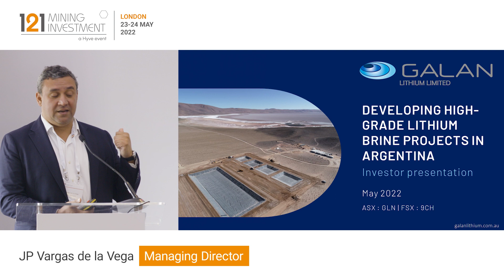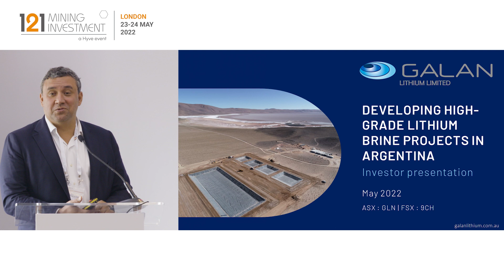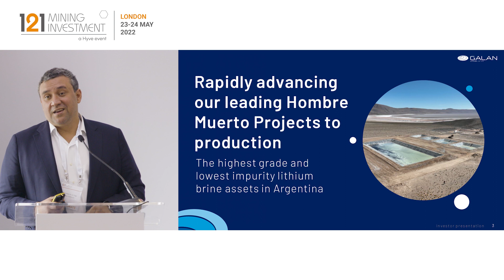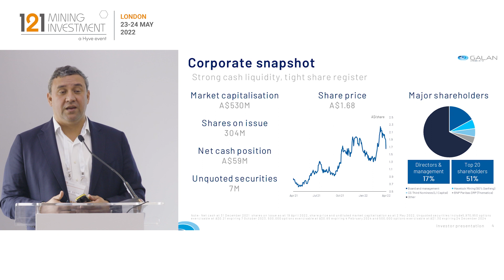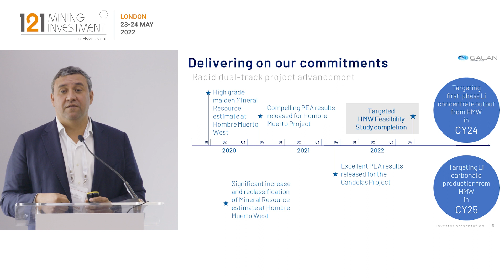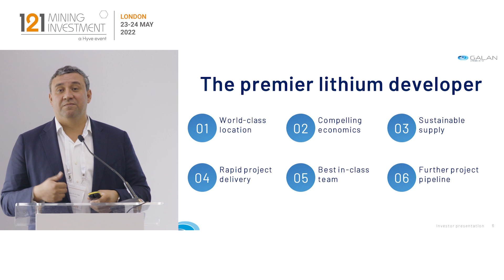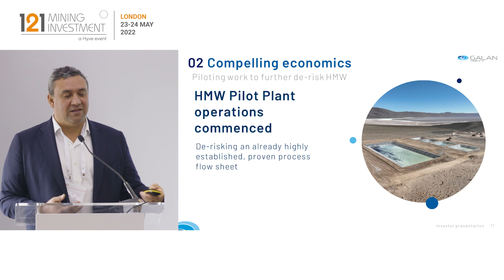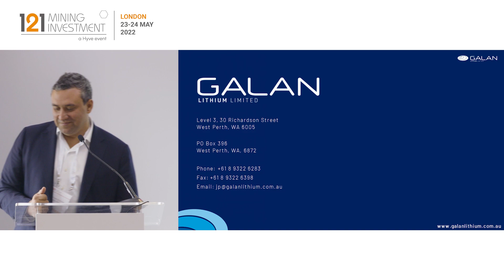Presentation: Galan Lithium - 121 Mining Investment London May 2022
Galan Lithium Ltd (Galan) is an Australian based international mining development company whose main focus is its lithium brine projects located in the Hombre Muerto Basin in Argentina. The December 2020 PEA on the company’s 100% owned Hombre Muerto West (HMW) Project confirms it to be a tier 1, world class lithium brine asset.

Galan’s combined total resources is now ~3.0Mt Mt @ 858mg/l Li and is the 3rd largest publicly disclosed lithium resource in the Hombre Muerto basin.

In January 2021, Galan acquires 80% of the Greenbushes South Lithium Project. The Project is located 3 kms south of the world-class Greenbushes Lithium in Western Australia. The acquisition secures and consolidates a significant package of exploration ground of 396km2.

With close to AUD$60M in the bank, the company plans to initiate a Feasibility Study (FS) at Hombre Muerto, dependent on the results of the brine samples.

Primary ticker: ASX:GLN
Stage of development: Exploration, Development
Primary minerals: Lithium
Project to promote: Hombre Muerto Project, Greenbushes South JV
Project location: Argentina, Australia